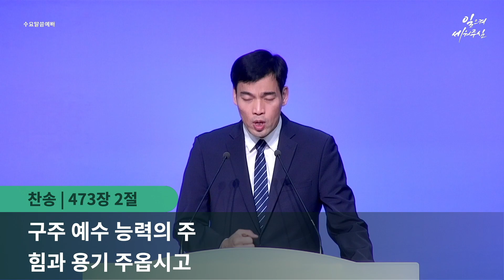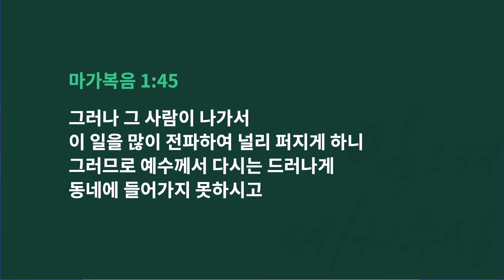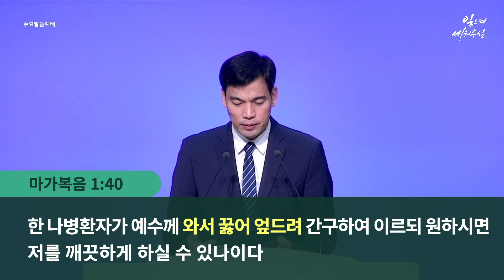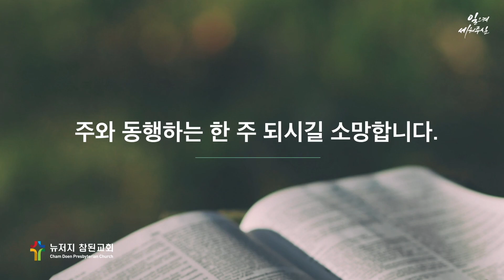[2023-02-01] 수요말씀예배 (마가복음 1:29-45)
2023년 2월 1일 (수요일)

“마가복음 강해 1-4” (마가복음 1:29-45)
박순진 목사